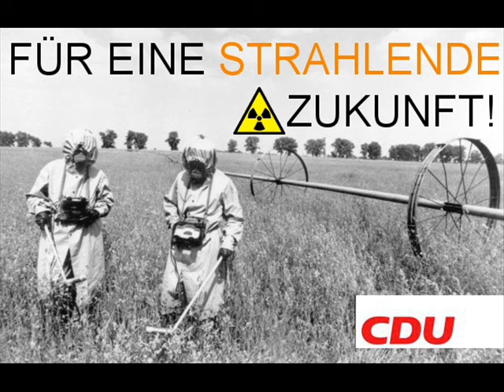CDU - Für eine strahlende Zukunft!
Es steht viel auf dem Spiel